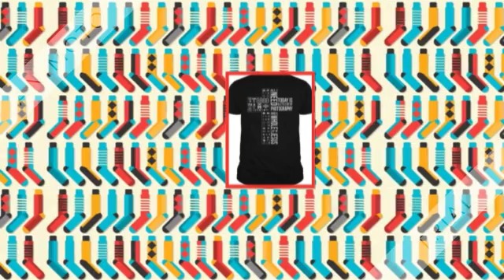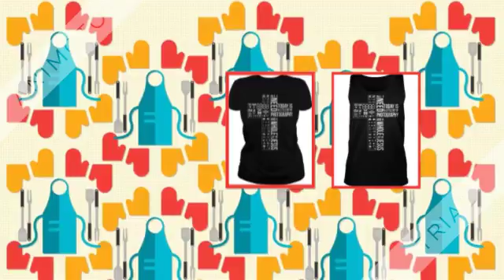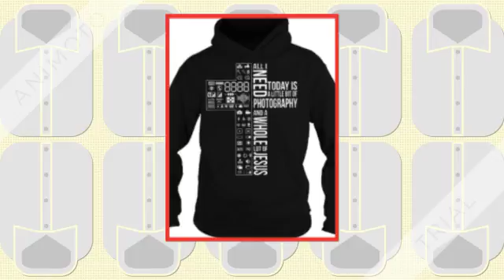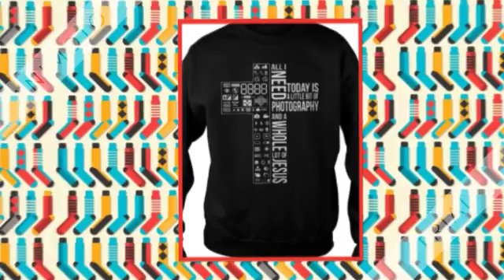All I need today is photography and a whole lot of Jesus shirt 360p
Man, this movie here is going to be great here!! This like teaches you what's really important in life. Make time for the family!!! Pooh thank you for your advice and your ways. You always have a place in my heart. Can't wait to see Pooh Bear, Tigger, Piglet, Owl, and my other favorite TV characters in this movie. I say Disney outdid themselves with movie bringing back one of our all-time favorite characters back.